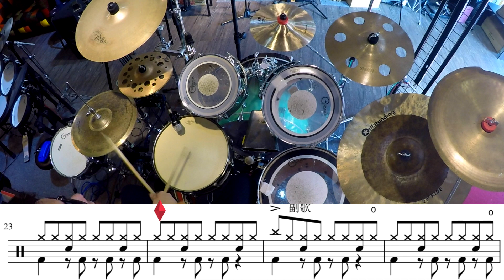白月光硃砂痣 ｜胖虎｜樂窩音樂｜小謙老師｜drum 教學版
胖虎 - 白月光與朱砂痣
示範：小謙老師

小謙老師簡介：
多次參與各大慶典活動及各ＰＵＢ駐打演出, 也曾與許多藝人合作live演出 23年的擊鼓歷程, 擅長曲風:Nu-metal, Rock , Latin, Pop,Funk, blues 2006年發片樂團"極光樂團"(專屬鼓手)錄製首波主打(白色玫瑰)第二波(枷鎖)收錄專輯外還搭配電玩遊戲"勁舞團收錄在其中 "啟蒙老師為柏克萊音樂學院主修爵士鼓的外籍熊森玻老師，另拜台灣三大鼓王之一的藍宜慧老師習藝近三年、李守信老師等…與台南本地"外籍樂團組團至今錄製一張EP

簡歷：
目前擔任花蓮樂窩音樂坊-爵士鼓專業老師及負責人
1、花蓮live house固定班底、婚禮場樂團指定鼓手
2、爵士鼓錄音樂手、原住民音樂指定錄音樂手
3、2013年台灣原創音樂大賽季軍隊伍（巴紮溜樂團）
4、2014年花蓮原住民樂團創作大賽亞軍隊伍（阿蓋哇樂團）
5、台南『瘋鼓革命擂台賽』評審兼協辦人員
6、2016年暑假high一下花蓮街頭藝人『活動主辦』
7、唱片公司發片樂團鼓手（極光樂團）
8、台南、高雄各大樂器行爵士鼓專業指導老師
9、2017年獲聘-亞洲杯爵士鼓比賽-評審
10、國立東華大學-熱門音樂社講座-講師
11、國立東華大學-幼兒教育系『律動打擊課程講座講師』。
12、歌手“徐詣帆“校園巡迴演唱會-鼓手
13、台北原味狂潮-演出團體with江得勝老師
14、花蓮合唱團-2018校園巡迴及文化中心演出-擔任駐團鼓手
15、2020跨年暖場團鼓手（暖男樂團）
16、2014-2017年花蓮聯合豐年祭表演團體、2018聯合豐年祭-巴紮溜樂團鼓手
17、一線歌手-白明光老師專場音樂會木箱鼓手